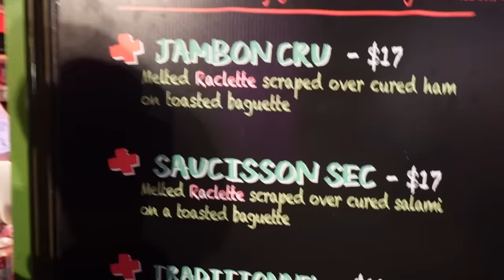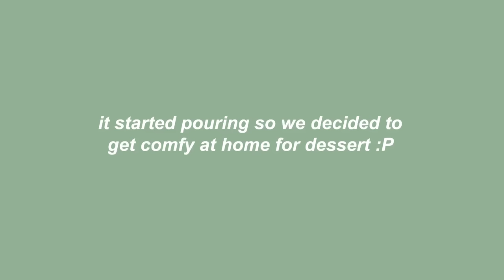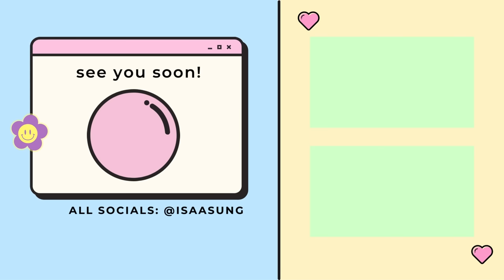my brother visits me in NYC for the first time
Thank you to Sony for sponsoring this video! (literally the best camera ever)

The PERFECT addition to your wish list this holiday season i promise